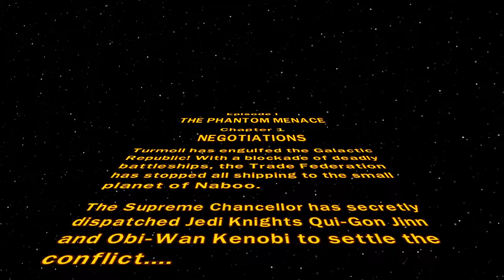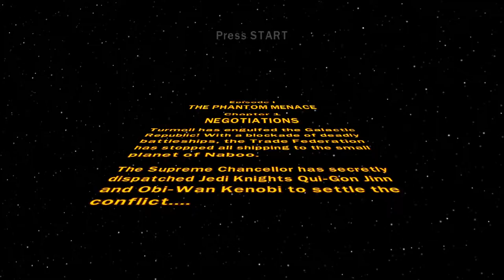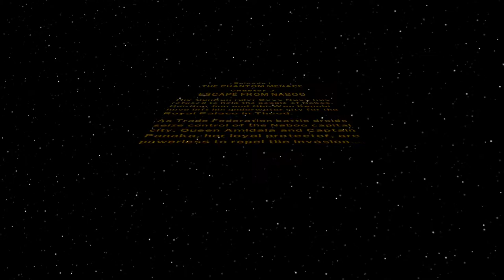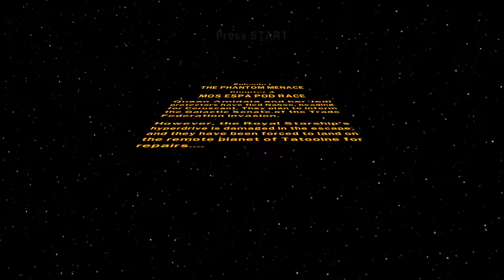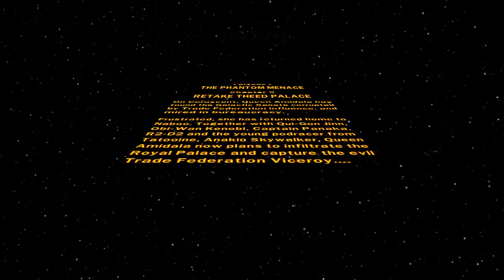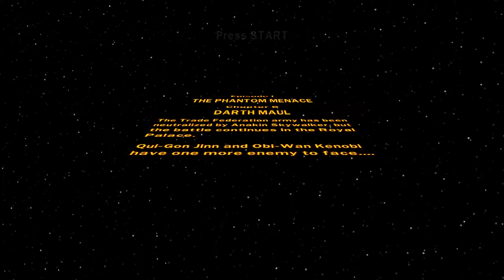Playing Lego Star Wars: The Complete Saga with Logan! Episode #1